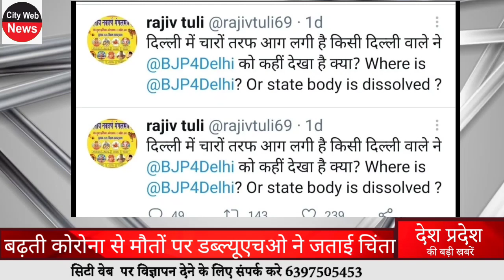आज की सबसे बड़ी खबर 29 april 2021